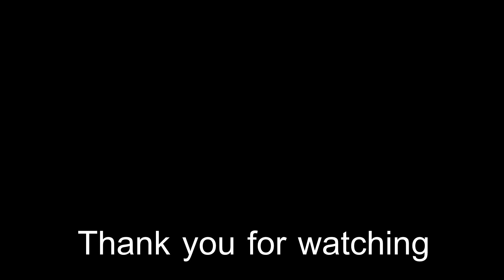🍌 Celestial deer สัตว์เลี้ยงที่สามารถทำให้ขึ้นที่ 1 ได้ทันทีตอนออกตัว !! : Speed Drifters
เเนะนำทริคการเล่นต่างๆของเกม Speed Drifters ที่ทางการีน่าได้นำมาเปิด เเบบละเอียด

Garena Speed Drifters:จัดอันดับรถคลาส B ที่โหดที่สุด !!

Garena Speed Drifters:จัดอันดับรถคลาส A ที่สุดของเจ้าสนาม !!